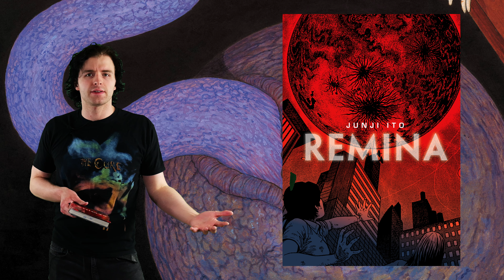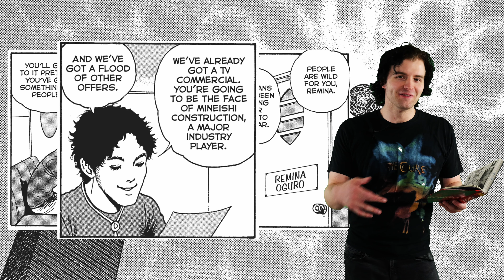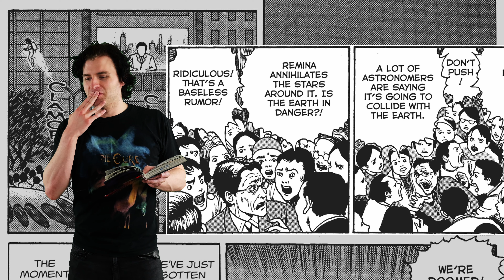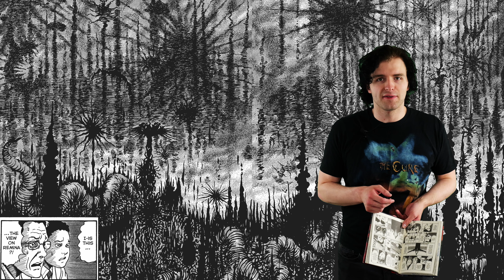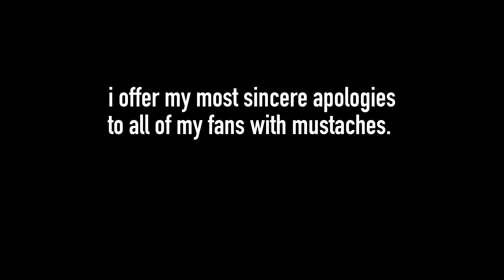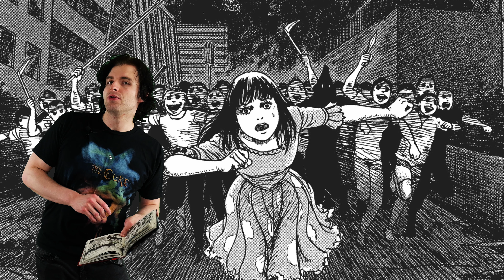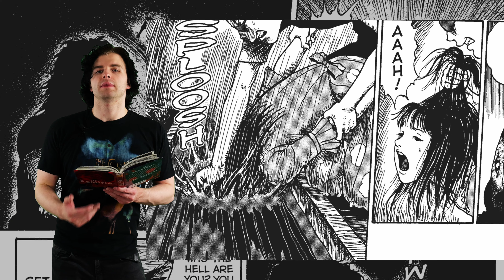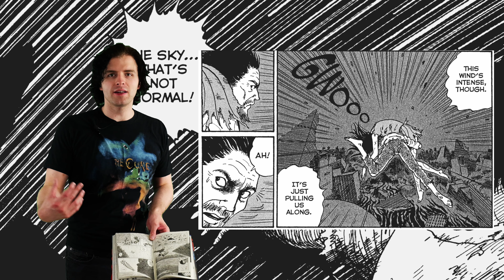Junji Ito's Remina Is A Comedy Horror Masterpiece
I kept saying “supernatural” throughout this, but really I meant “science fiction.” Also, I said this came out in the 90's but it actually dropped 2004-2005

Alright, so this one has been hard to make; rather, it’s been doable, but I’m kinda exhausted at this point. I decided a couple months ago that I’d take a break from this and writing next week, probably take a week or two off, and then come back a little bit into July after my birthday. I took a break in December and didn’t worry about working on stuff, and I came back super motivated and ready to do some stuff, but over Spring Break, I took a week off and I tried to do work the whole time, and I was completely unrested, which sucks. So, I’m writing this to say that I will try to avoid doing video work lol.

There was a video about boomer shooters that I recorded on my phone’s mic, but the audio is straight trash. I’ll re-record that sometime in the future. I have a bunch more video ideas, so we’ll come back and keep going soon enough

Thanks everyone for watching. It means the world. I’ve gotten so many beautiful comments on the Look Back vid, so thank you.

P.S. This is my 75th video on YouTube. Feel free to look through my older stuff if you’re new

Timestamps:
0:00 - intro
00:21 - chap. 1: vile star
02:37 - Ke$ha segment
02:50 - chap. 1: vile star cont’d
08:45 - chap. 2: girl hunting
13:42 - chap. 3: plague
17:43 - chap. 4: tongue’s shadow
20:14 - chap. 5: licking planet
23:14 - final chapter: endless void
26:04 - conclusion

SIGNALIS OST “Train Ride” (i love SIGNALIS. do they sell shirts?)
SIGNALIS OST “Double Back (VHS Ver.)”
Silent Hill 4: The Room OST “Into The Depths of Self Discovery”
Devil May Cry 5 OST “Legacy”
Silent Hill 4: The Room OST “Fortunate Sleep - Noone Disturb Her Dead - ”
Silent Hill 4: The Room OST “Resting Comfortably”
Silent Hill: Shattered Memories “Childish Thoughts” (i love this. I should replay this game)

thanks for reading this far down. I know there are a couple who always do
xoxo